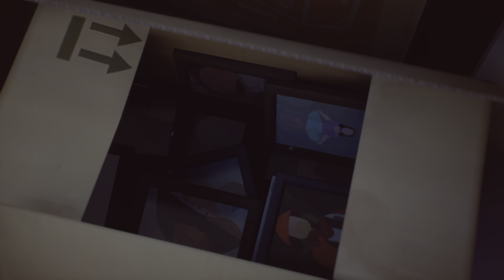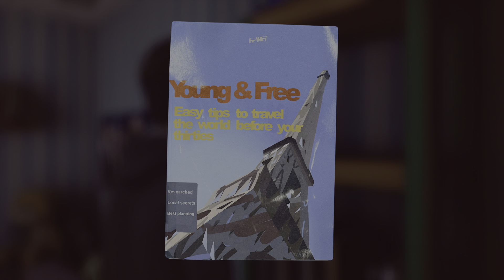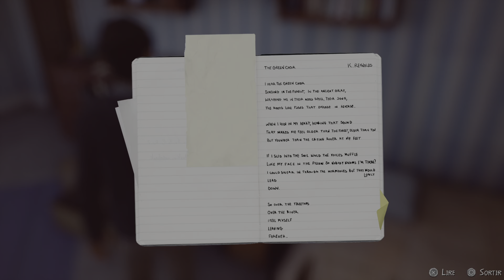Life is Strange 2 Chapitre 2 #9 Nouveaux ennuis